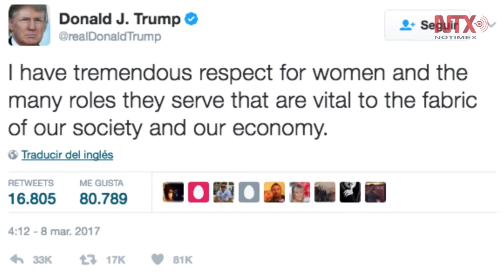Protestan contra Trump en Día Internacional de la Mujer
Cientos de mujeres se congregaron frente a la Casa Blanca para conmemorar el Día Internacional de la Mujer con una manifestación de rechazo a las políticas del presidente Donald Trump